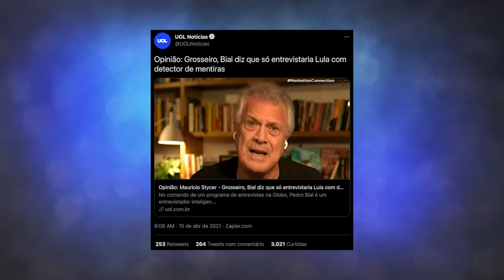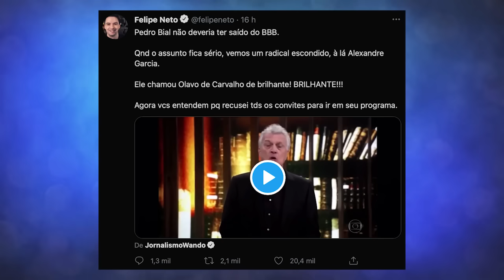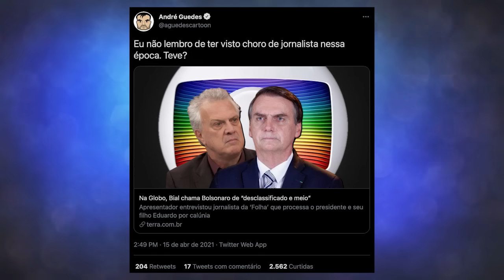PEDRO BIAL CHAMOU LULA DE MENTIROSO, ELOGIOU OLAVO E FOI "CANCELADO"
A bazuca do cancelamento da Lacrolândia se virou contra Pedro Bial. O jornalista ex apresentador do Fantástico e do BBB decidiu fazer uma brincadeira com a falta de honestidade do ex presidente Lula e teve um vídeo elogiando Olavo de Carvalho circulando pela internet, motivos mais que suficientes pra receber as merecidas críticas dos militantes do bem.

❂ SE INCREVA NO NOVO CANAL VAI TEIA!

❂ Roteiro: Wagner Thomazoni

❂ Edição: Bolivar Duarte